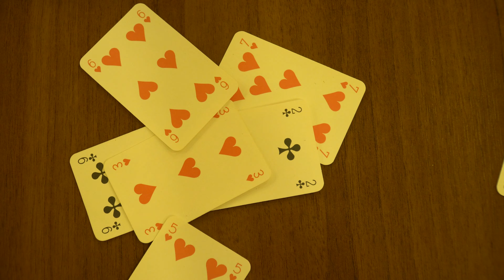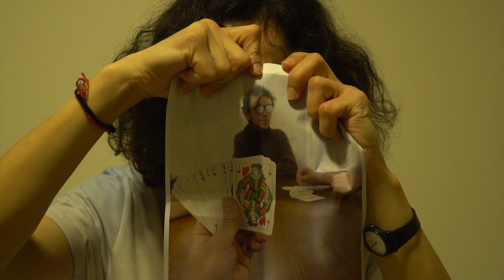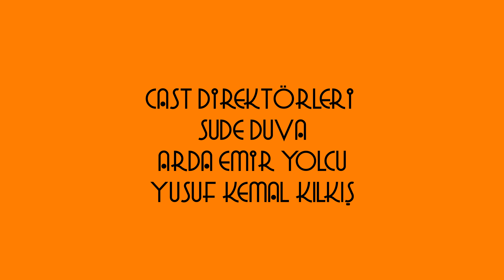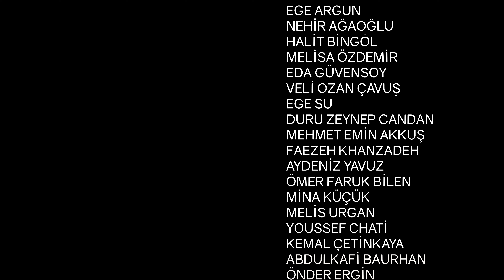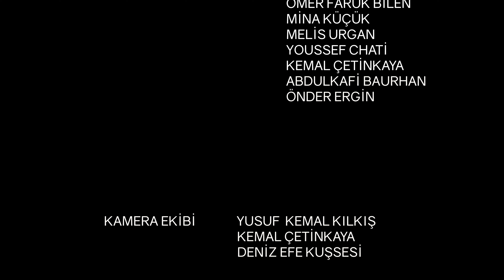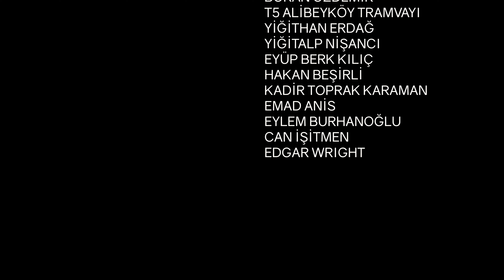CHICKEN HEADS (2024 - Türk Komedi Filmi)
Tamamı erkeklerden oluşan toksik bir arkadaş grubu, içlerinden ilk kez bir kız ile buluşacak Erdem'i sorgulamaya başlar. Bu sorgu, kız ile alakalı ortaya çok fazla belirsizlik çıkınca kızışmaya başlar.

Tür: Komedi
Yapım Yılı: 2024

Senarist & Yönetmen: Arda Emir Yolcu
Görüntü Yönetmeni: Yusuf Kemal Kılkış
Işık Ekibi: Kemal Çetinkaya, Deniz Kuşsesi
Kurgu: Arda Emir Yolcu
Ses Ekibi: Çağan Boçkay, Emir Alikıskaç
Görsel Efekt: Umut Uygun
Görüntü Yönetmeni Asistanı: Bartu Koray Öztürk

Oyuncular: Can Alaşlı, Deniz Çıtak, Pakrad Amini, Ömer Ali Kohistani, Yiğit Kıran, C. Alim Sarı, Esin Ergin, Daq Ahmed, Yusuf Kemal Kılkış
An all-male toxic friend group starts to question Erdem who has a date for the first time. The questioning heats up after lots of uncertainties about this girl arise.

Genre: Comedy
Production Year: 2024
Writer & Director: Arda Emir Yolcu
Director of Photography: Yusuf Kemal Kılkış
Lighting: Kemal Çetinkaya, Deniz Kuşsesi
Editing: Arda Emir Yolcu
Sound: Çağan Boçkay, Emir Alikıskaç
Visual Effects: Umut Uygun
Assistant of DOP: Bartu Koray Öztürk

Cast: Can Alaşlı, Deniz Çıtak, Pakrad Amini, Ömer Ali Kohistani, Yiğit Kıran, C. Alim Sarı, Esin Ergin, Daq Ahmed, Yusuf Kemal Kılkış